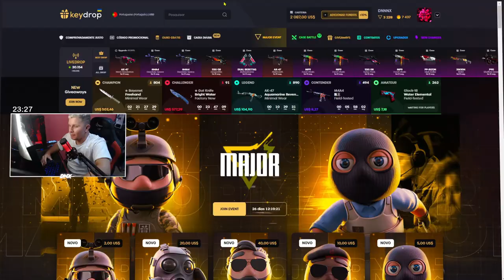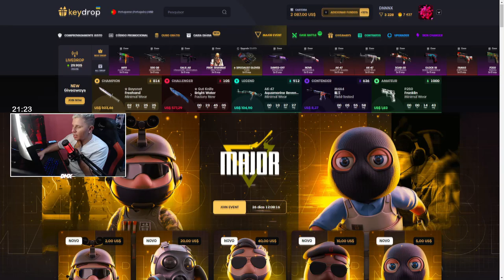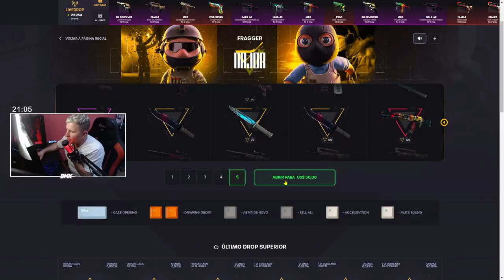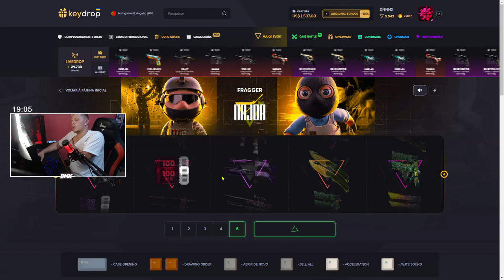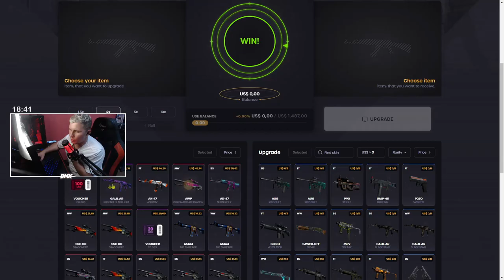Como lucra SKINS de CS:GO no NOVO EVENTO do KEYDROP - SKINS de GRAÇA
Apenda a como lucra SKINS de CS:GO de graça no KEYDROP - MELHORES caixas , NOVO PASS também vale muito apena mais vou deixa pra dps..